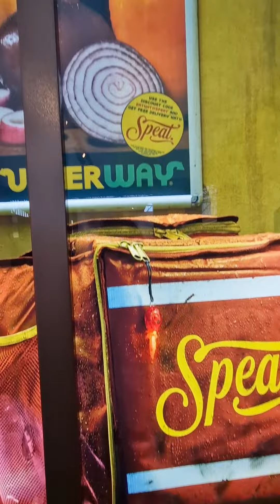60 sec KunstKijken: Vivarium, Episode 9: Free Delivery (2022) - Dirk Hardy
In mijn mobiel kwam ik een filmpje tegen van het fotokunstwerk “Vivarium, Episode 9: Free Delivery” (2022) van de Nederlandse kunstenaar Dirk Hardy (1989). Het bevindt zich in de vaste collectie van het LAM museum.

Ga je mee KunstKijken?

We zien een bezorger aan een tafel zitten. Hij staart voor zich uit. Op tafel ligt een plastic bakje met eten. Zijn mobiel ligt ook op tafel, op een popsocket.

Zo te zien heeft de bezorger door de regen gefietst. De regendruppels zijn te zien op zijn jasje en bezorgtas. Het grappig aan dit werk is dat het fietslampje "aan staat" en aan de rits van zijn jas vastzit. Het lijkt erop dat hij een korte pauze heeft en tegelijktijdig zit hij te wachten op het moment totdat hij wordt opgeroepen om de volgende bezorging te bezorgen.